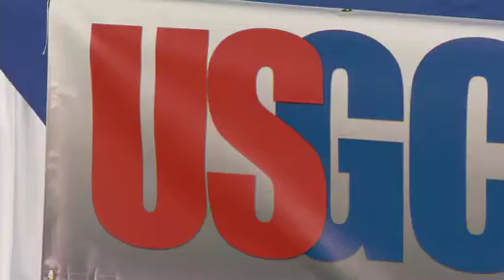Jason Sarrow - Roughed Up